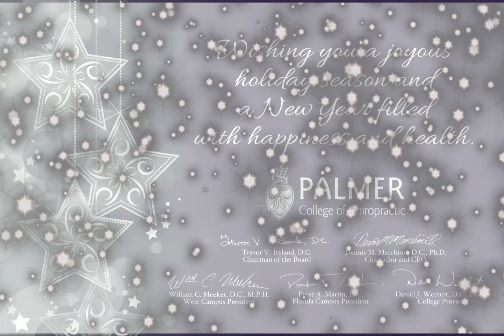Palmer Holiday E Card HD Final rev 12 5 17